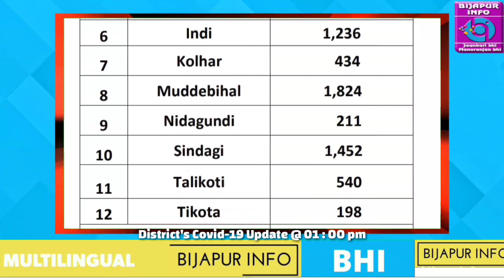BIJAPUR : TODAY'S DISTRICT BULLETIN UPDATE OF COVID-19. BIJAPUR INFO. 16/11/2020